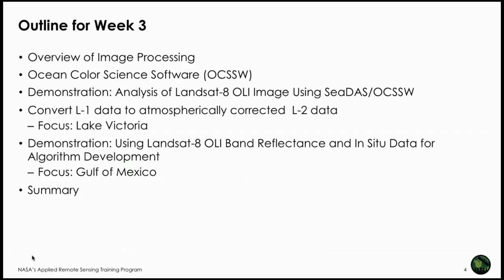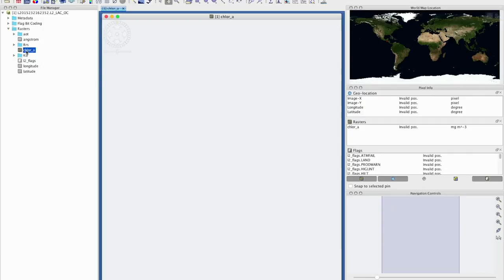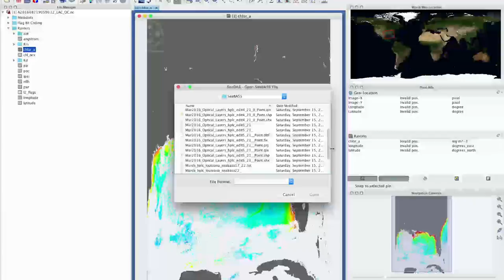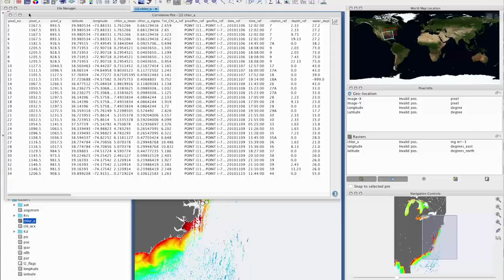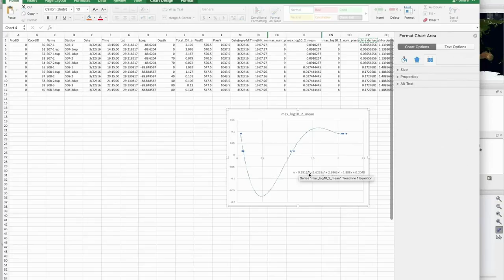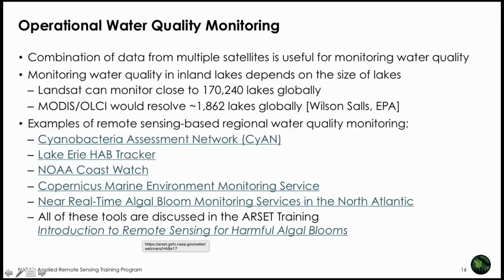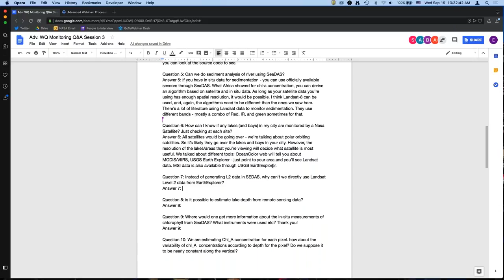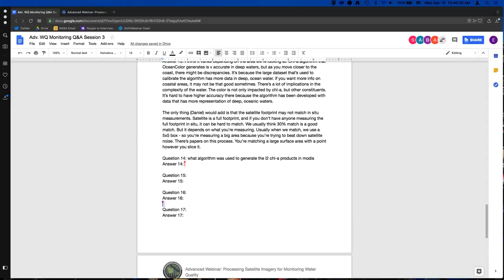NASA ARSET: Image Processing Hands-On Exercise, Session 3/3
This session focuses on an image analysis exercise using SeaDAS, converting Landsat 8 (OLI) L-1 data to atmospherically corrected L-2 data, and assessing MODIS L2 data with in-situ data.